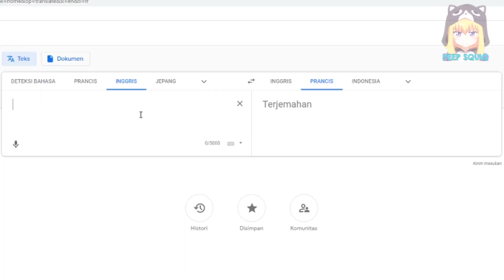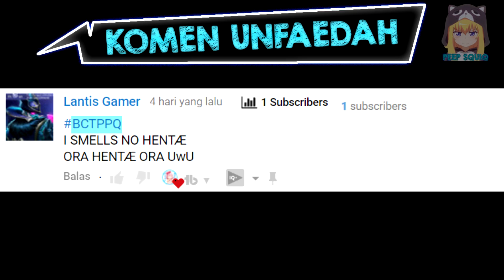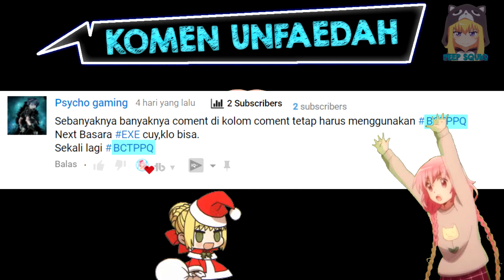NARUTO SAIPUDIN 4.EXE